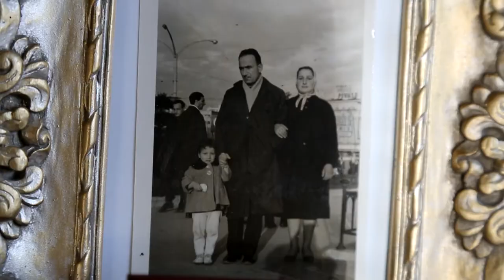Grandma's Design - TR - Raisin Bread